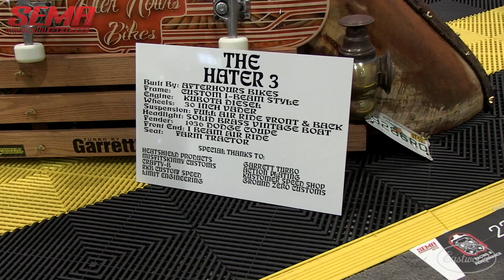Crazy Bike - Hater 3 Layframe BigWheel Diesel - Heatshield booth at SEMA 2015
The builders - AfterHours Bikes - claim this is the world's first layframe bigwheel diesel powered custom bike.  It's definitely unique and if you didn't see it at SEMA, you may see it at Bike Week in Daytona Beach.

This creation is fully handmade with absolutely no CNC parts including the wheels.  It's all steel, no fiberglass.  Everything is one-off  including the handtooled leather engraving.   It has an I-Beam Style frame with a Kuboth diesel engine.  It has 30" Vader Wheels with a full air ride suspension and a 1936 Dodge Coupe with an farm tractor seat for the rider.